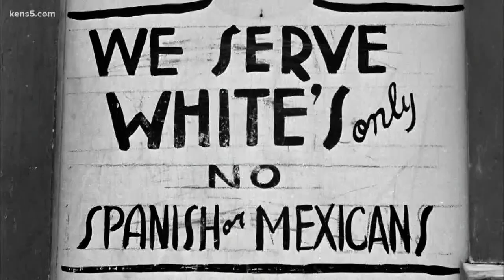Civil Rights activist takes us back in time in San Antonio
As Black History Month winds down, we spotlight an Alamo City man who's dedicated his entire life to pushing for equal rights in the Alamo City.